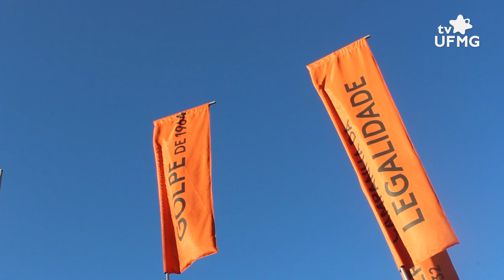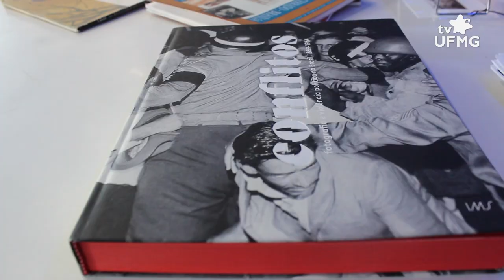UFMG na Flip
Com extensa programação, o Caminhão-museu da UFMG, mantido pelo Projeto República, esteve em julho na Festa Literária Internacional Paraty, no Rio de Janeiro. Mesas, debates, exposições, visitas de estudantes da rede pública fizeram parte da agenda, que contou com importantes nomes de professores, escritores, historiadores e pensadores do Brasil, como Lilia Schwarcz,Schneider Carpeggiani, Christian Dunker, José Murilo de Carvalho, dentre outros.

O caminhão-museu expôs a mostra Conflitos: fotografia e violência política no Brasil 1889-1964, com curadoria de Heloísa Espada e consultoria de Ângela Alonso, Ângela Castro Gomes e Heloisa Starling. A mostra é uma correalização do Instituto Moreira Salles e do Projeto República.

Equipe:

Imagens: Ana Fatorelli
Roteiro e direção: Ana Fatorelli
Edição de imagens: Ana Fatorelli, Márcia Botelho, Otávio Zonatto